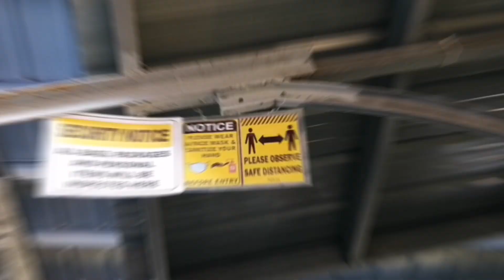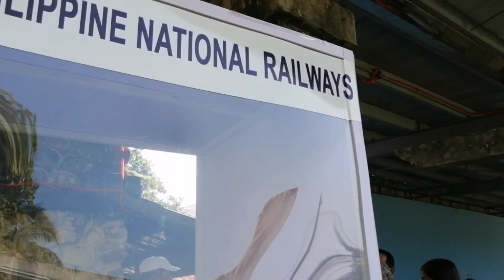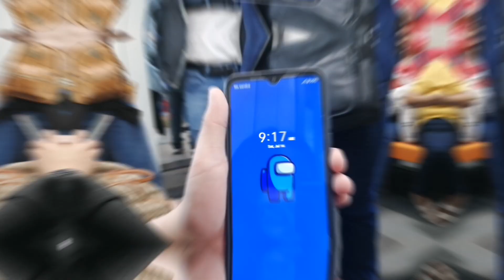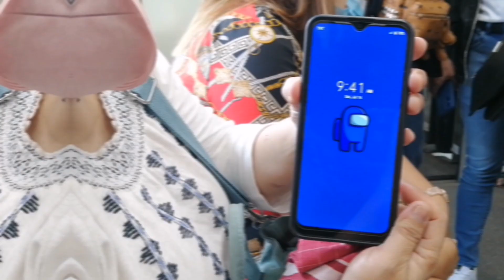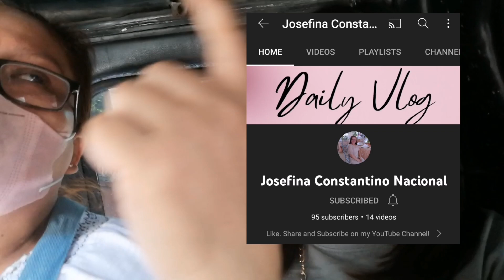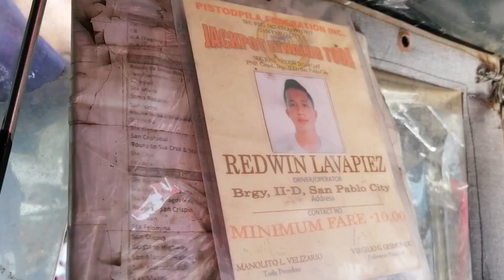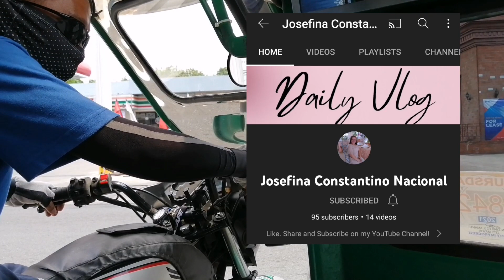VLOG #13 || SAKAY NG PNR TRAIN FROM LUCENA TO SAN PABLO (VICE VERSA)